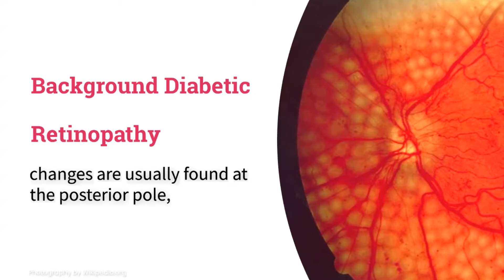Background Diabetic Retinopathy